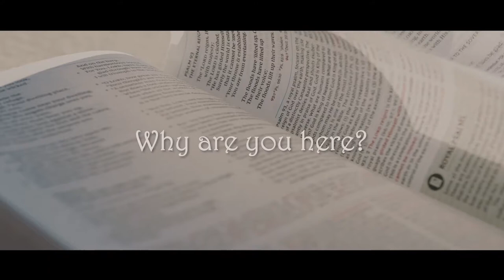Unbecoming – The Way Ahead By Angela Radhakrishnan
BlueRose Publishers presents -: Book Title -: Unbecoming - The Way Ahead
Genre -: Autobiography, Self Help, Spirituality